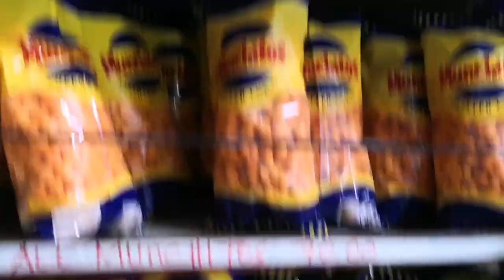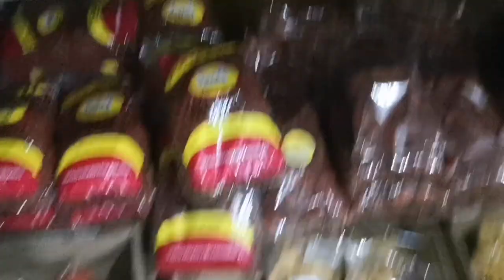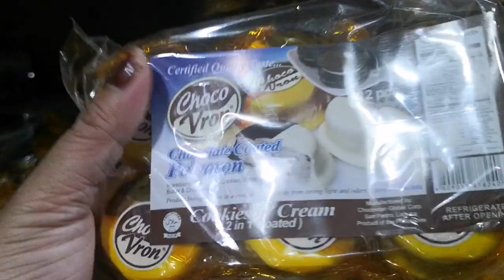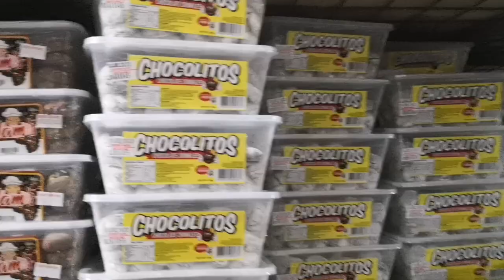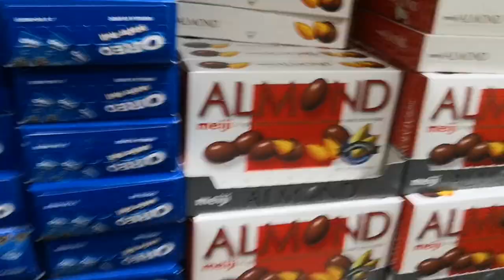DIRECT SUPPLIER NG MGA KUTKUTIN, CANDIES, GUMMIES NA PWEDE ITINDA SA SARISARI STORE MO!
DIRECT SUPPLIER NG MGA KUTKUTIN, CANDIES, GUMMIES NA PWEDE ITINDA SA SARISARI STORE MO! CAVITE AREA

📌SARI SARI STORE UPDATE ANO ANO NGA BA ANG GROCERIES ITEM WORTH ₱3,000? PACKING ORDERS /GROCERY HAUL!